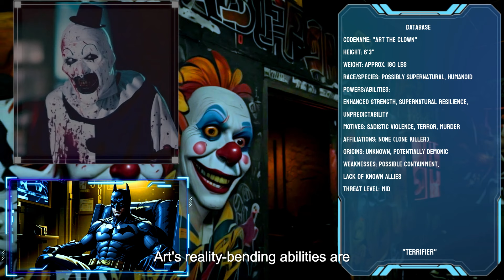Batman Contingency Plan: Art The Clown (The Terrifier)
"This is Batman. Agamemnon Contingency briefing, designated ‘Terrifier Protocol’ for Art the Clown. Target: a sadistic, supernatural entity with a penchant for extreme violence, psychological manipulation, and near-immortality. Art embodies a force that blends calculated brutality with supernatural resilience. Every measure outlined here is essential for containment. Do not underestimate him."